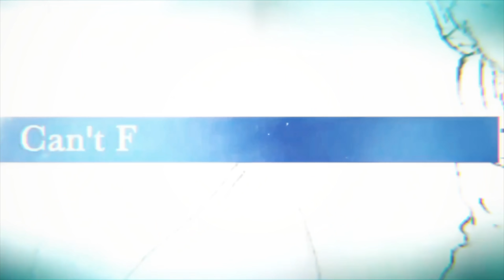🔥🔥 CHIBI VS SOI FON GQ: CATCH ME IF YOU CAN 🔥🔥 Bleach Brave Souls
😎😎BECOME AN OFFICIAL YOUTUBE SPONSOR AND GET ACCESS TO EXCLUSIVE PERKS, CUSTOM EMOTES AND MUCH MORE

TYBW & CFYOW Chara designs: Alessandro Bueno
THUMBNAIL ART:  auroraarchangel (Reddit)